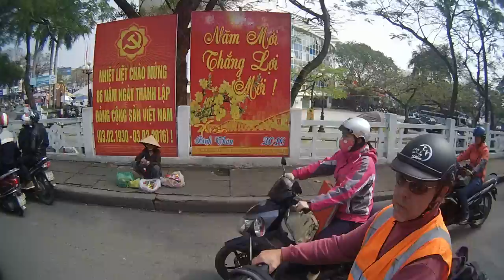Hue Vietnam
die alte kaiserstadt hue